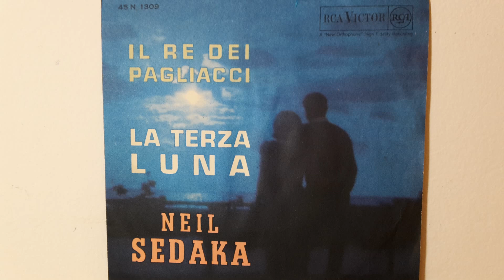Neil SEDAKA - Il re dei pagliacci (45 giri MONO 1963)